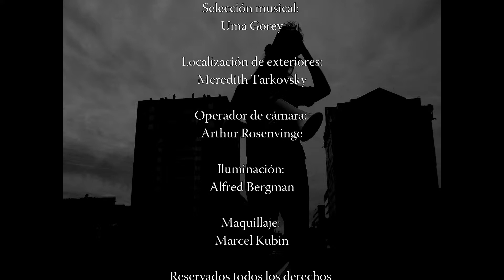HISPANOFILIA (Parafilias Perfopoéticas) El Cangrejo Pistolero en PAY AFTER SHOW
HISPANOFILIA, poema del libro "Parafilias Perfopoéticas" escrito por Javier Berger y Antonio García Villarán, recitado por El Cangrejo Pistolero en el Ciclo Pay After Show, en agosto de 2013.